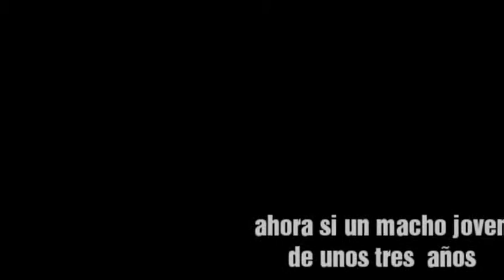Caza con arco mi primer video